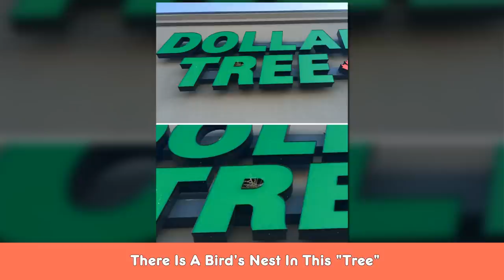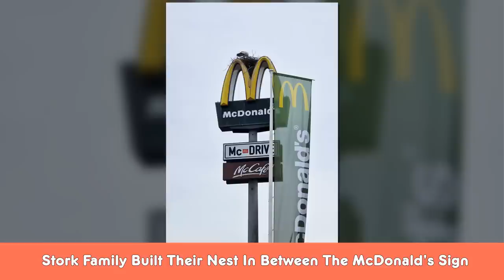People Share Pictures Of Nests In The Most Random Places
In this captivating video, we showcase a collection of pictures that will leave you amazed and astounded. People from all around the world have captured incredible images of nests found in the most unexpected and random places. From bustling cities to remote wilderness, these nests demonstrate the remarkable adaptability and resourcefulness of birds and other wildlife. Join us on this visual journey as we explore the wonders of nature and witness the astonishing creativity of these creatures in finding their perfect nesting spots. Prepare to be fascinated by the diversity of habitats and the ingenuity of these nest builders.
Sit back, relax, and let these extraordinary images inspire a deeper appreciation for the beauty and resilience of the natural world.